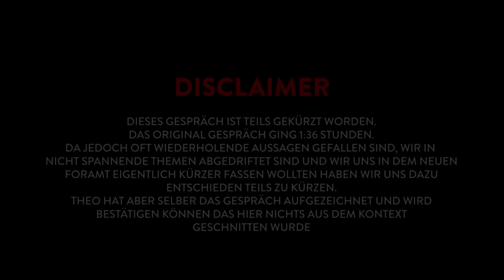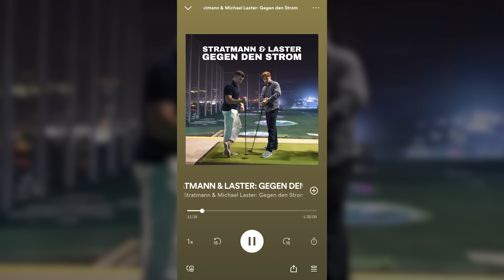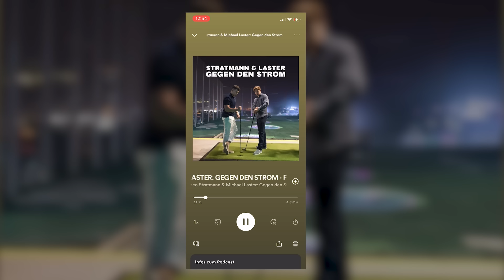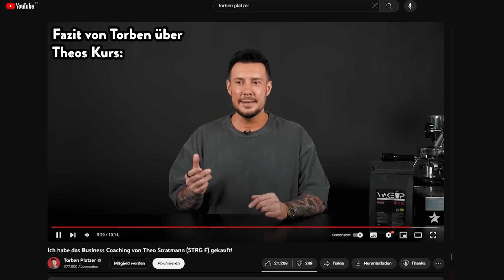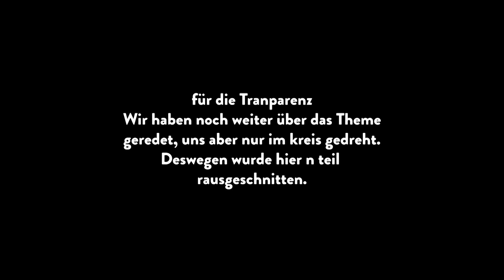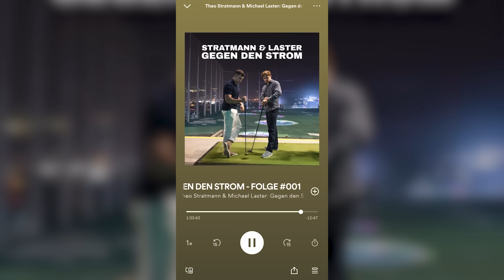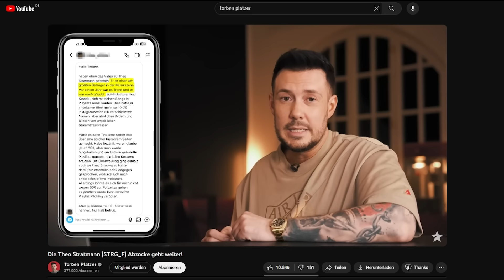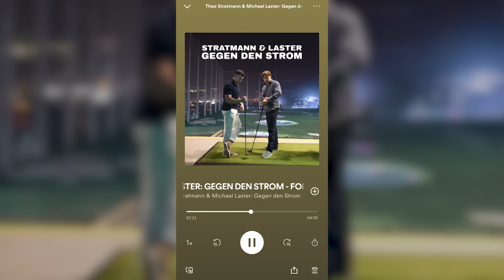So ist Theo Stratmann in echt...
War da wirklich Champagner in den Flaschen, hast du wirklich Geld oder bist du Fake it till u make it?
Hab Theo mal n paar Fragen gestellt.

Das hier soll so n neues Talk Format auf meinem Channel werden.
Dazu: Die Inspiration war ganz klar Chez Krömer (bin riesen Fan), jedoch wollen wir das ganze Ding schon eigen gestalten. Aber noch n weiterer Punkt hat mich dazu gebracht so n Format hier zu machen. Undzwar find ich, dass auf Socialmedia kaum noch miteinander geredet wird, jeder macht n Video über den anderen, aber zwischenmenschliches reden fällt richtig weg aktuell. Da wollen wir mit dem Format gegensteuern.

Deswegen der Plan für die Zukunft: Neben anderen Videos werden hier immer wieder Talk Videos kommen in denen wir mit Menschen die ich cool, oder auch kacke finde offen quatsche.
Was dann genau im Video passiert, joar sieht man dann ne, aber neues Format hier jetzt damit ihr was habt was ihr beim Zimmer aufräumen hören könnt.
Um den Kommentaren hervorzukommen, die meinen, man soll dummen Menschen mit dummen Meinungen keine Plattform bieten.
Wenn deren Meinungen und Argumente dumm sind, dann kann man sich ja auch mit Argumenten entblößen.

Dazu:
Seid bidde respektvoll zu Theo, Kritik ja, Beleidigungen nein.

0:00 Einleitung
1:00 Warum bist du so?
3:32 Strg F...
8:20 Angst über Zukunft
9:20 Schule
13:10 Auswandern nach Dubai
16:20 ... Ich will 10 schöne Blondinen
17:10 Privat Jet
19:20 Was machst du Beruflich
22:40 Hast du wirklich Geld?
27:00 War da Champagner drin?
28:50 Es gibt keine Depris
31:00 Frauen sind...
35:55 Zuschauerfragen